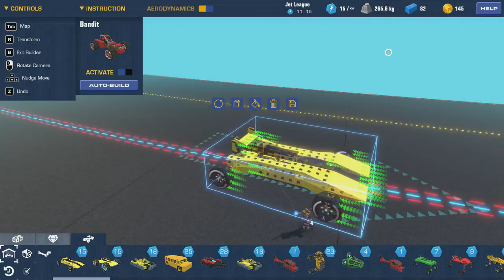Upgrading to Bigger and Bigger Wheels on our Centrifuge Racecars! (Trailmakers Multiplayer Gameplay)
Hey everyone! We're back with another Trailmakers Multiplayer episode and this week we are back in the centrifuge map! This week's challenge is to build a vehicle that is capable of using 3 types of wheels and every race we swap out for a wheel bigger than the last! Make sure to check out the video to see hilarious carnage and we hope you enjoy watching it as much as we enjoyed playing it!

Song: Energetic Rock Background (Music Today 80)
Composed & Produced by: Anwar Amr

About Trailmakers:

Build a car, a plane, a boat or maybe a… carplaneboat? With Trailmakers intuitive builder, it is as easy as snapping together real building blocks. Take your machines on dangerous exploration missions, breakneck rally races, or go to the sandbox and build that hovercraft you have always dreamt about.

- Build intuitively with modular blocks - it is easy to get started, and the possibilities are almost infinite.
- Explore a vast open world and escape the planet in the survival game mode “Stranded in Space”
- Go on breakneck rally races with vehicles of your own making.
- Create without constraints in two sandbox maps full of jumps, half pipes, an aircraft carrier, catapults and other crazy obstacles.
- Compete on the global leaderboards in rally and race mode.
- Four player drop in drop out multiplayer game modes.
- An active and growing community with tons of premade vehicles ready to test.
- There is always something to do: Join the Trailmakers Rally, take on challenges, play in the sandbox, race your friends on the centrifuge or just pewpew each other to bits.